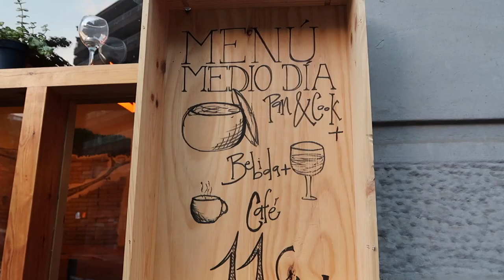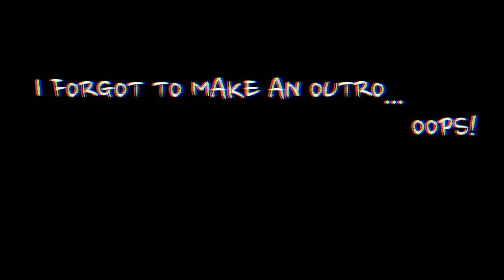SPAIN VLOG: Montjuic Magic Fountain, Barcelona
This is the beautiful Montjuic Magic Fountain Show of Barcelona, Spain. Usually there is music playing to the fountains, but I was afraid I would be copyrighted (please enjoy my music too even though there's not a lot of selection that is safe lol)

COME SHOP!
STALK ME!
♡ABOUT ME ♡
 I am going to keep this short & sweet. My name is Caitlyn Jade, i'm 21 years old and I love to make videos ranging from vlogs, travel, lifestyle, fashion & basically whatever you can think of. I would really appreciate it if you check out my videos! It would mean a lot to me♡

☾ FAQ ☽
 age: 21
what i edit with: Final Cut Pro
camera: canon g7x mark ii